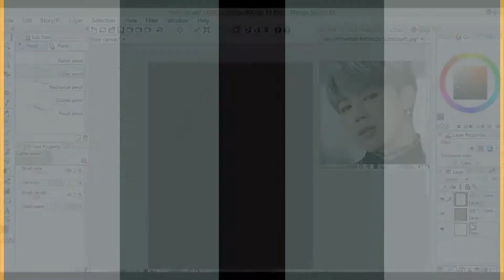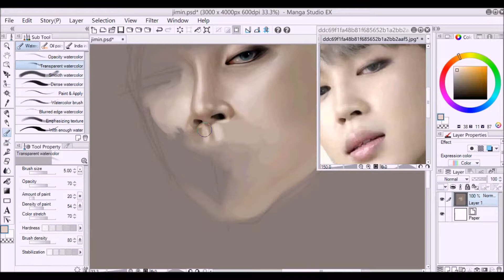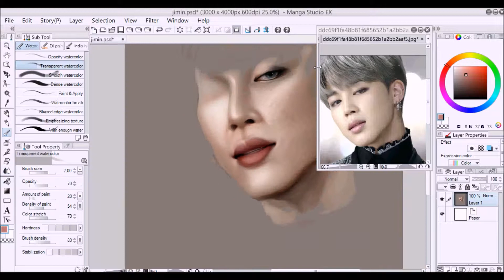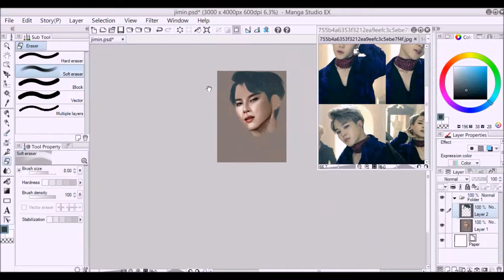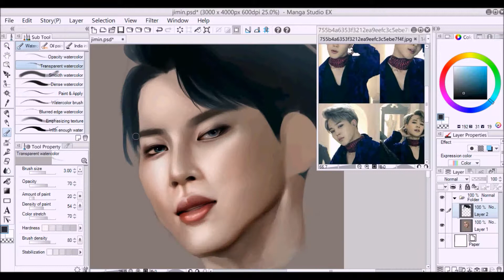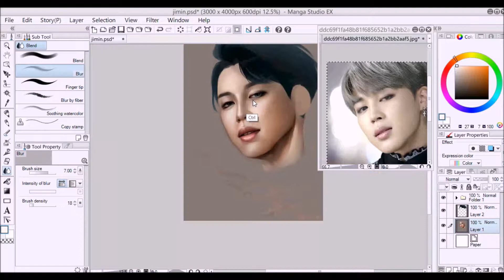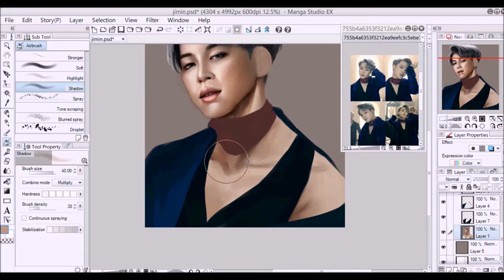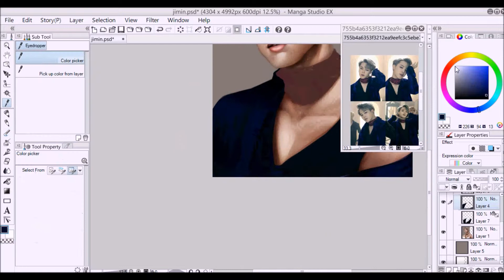Blood Sweat & Tears - Park Jimin BTS [ 박지민 - 방탄소년단 ] Speedpaint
Park Jimin - BTS [Blood sweat & Tears] Fanart 💓💓